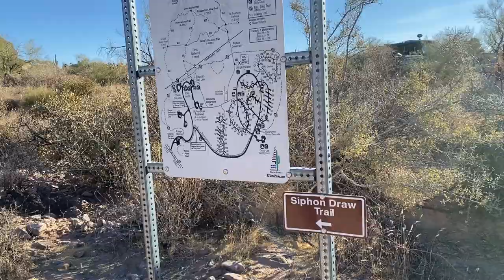Cowboy Camping on Flatiron, AZ | Jan 2021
Flatiron via Siphon Draw is located in the Superstition Mountains in the beautiful state of Arizona! This was my FIRST backpacking trip ever and we CAMPED UNDER THE STARS, it was extraordinaire!

If you hike Flatiron, take PLENTY of water! Even in January, we each carried 6-10 liters of water + had a ton of snacks!

This video was shot on my iPhone 11 and edited on LumaFusion.

Our Favorite Gear:
-Our big camera
-Hero 7 bundle | Camera only
-Our microphone
-Memory card holder
-Compact light
-Budget light stands
-Travel friendly drone | Renewed

Sarah’s education channel bellow to see her recent content